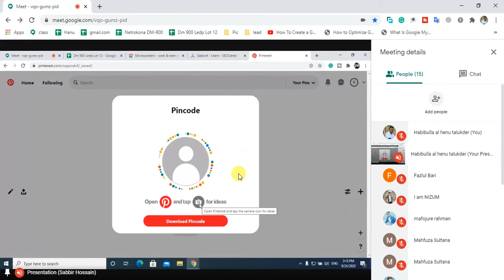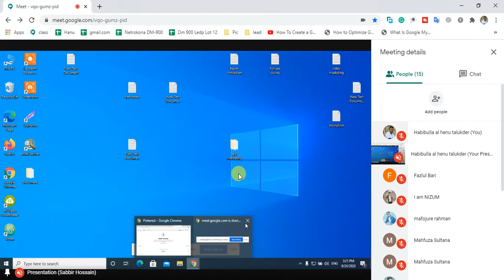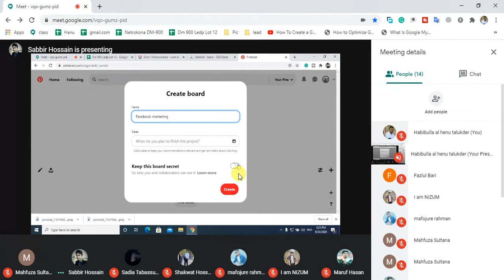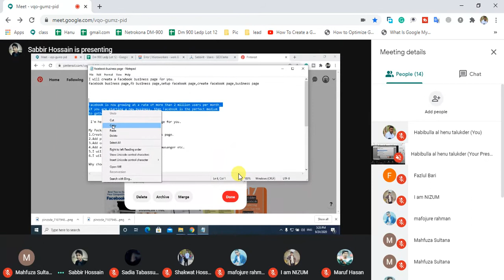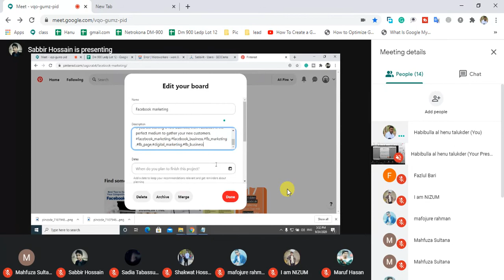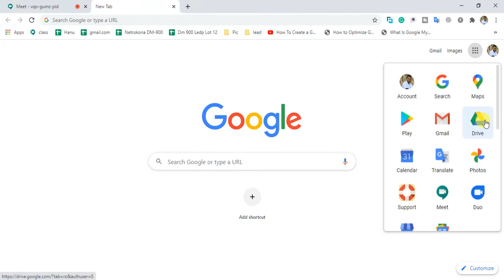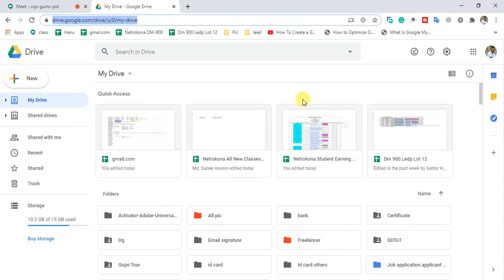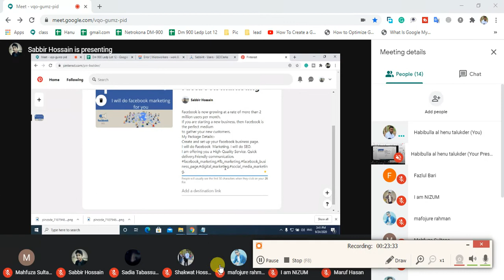DIGITAL MARKETING |DIGITAL MARKETING NETRAKONA | BATCH-900 | LEDP | Henu